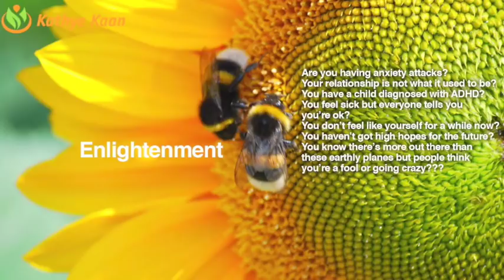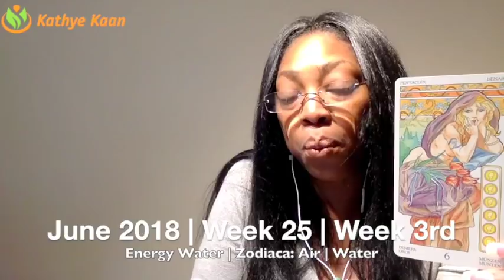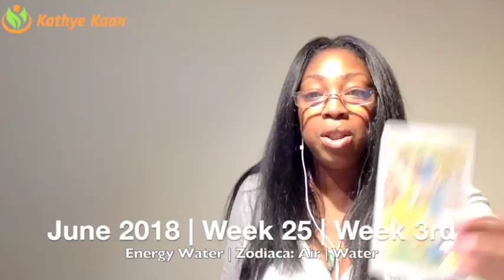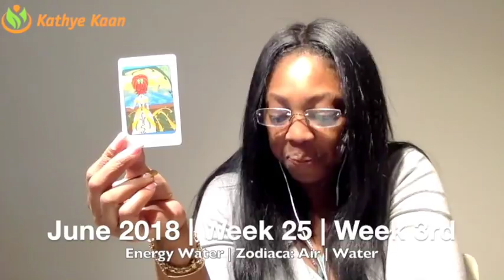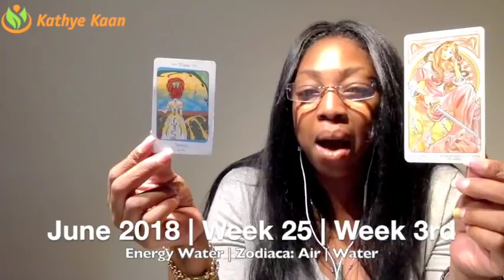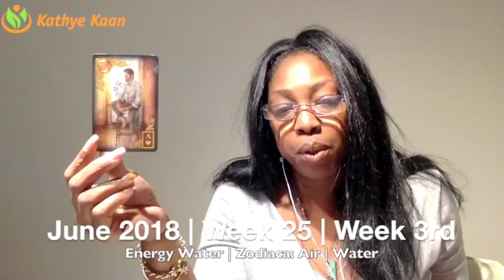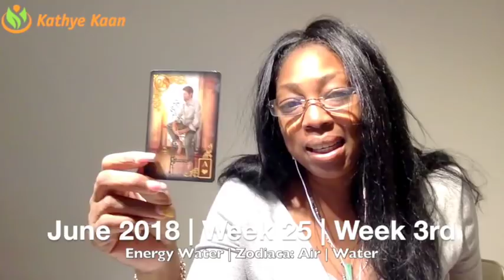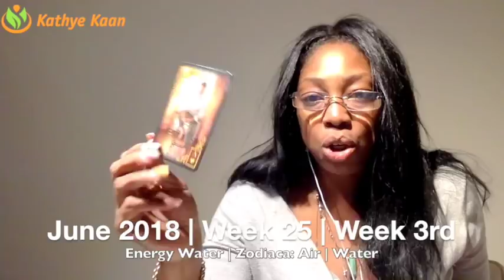SCORPIO Weekly Psychic Tarot Reading | Horoscope | Week 25 | JUNE 18 - 24